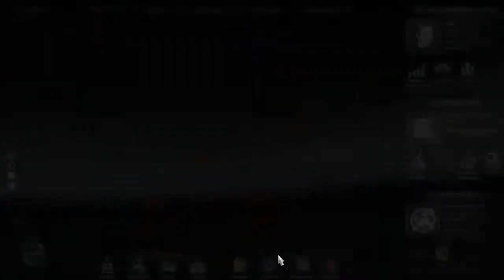Let's Play Euro Truck Simulator 2 (German/HD) - Part 15 (Calais-Paris)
Simulationsspiel von Rondomedia
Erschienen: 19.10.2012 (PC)